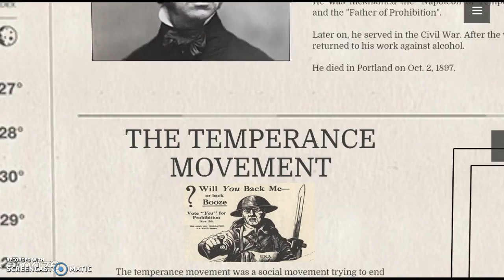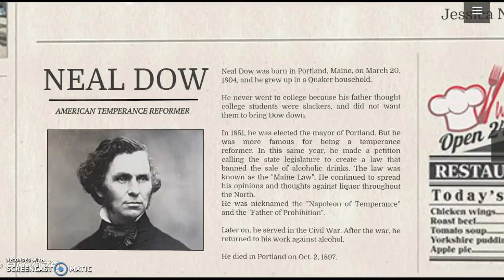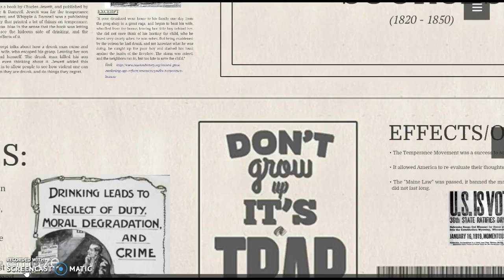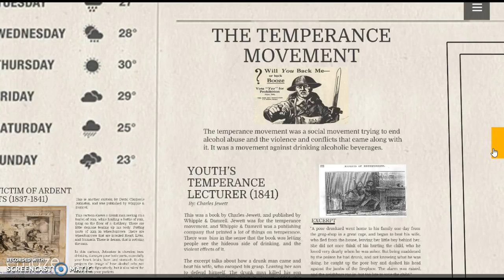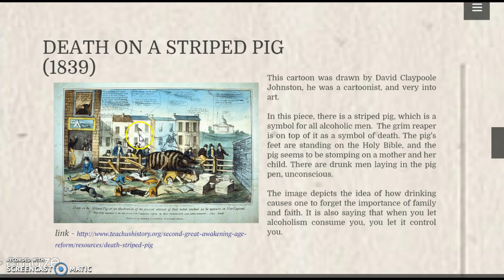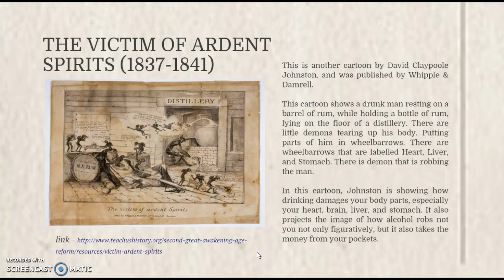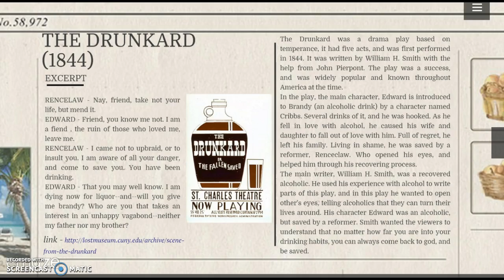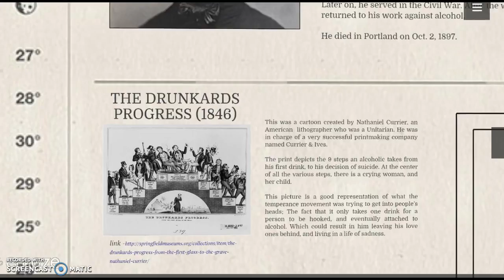The Temperance Movement